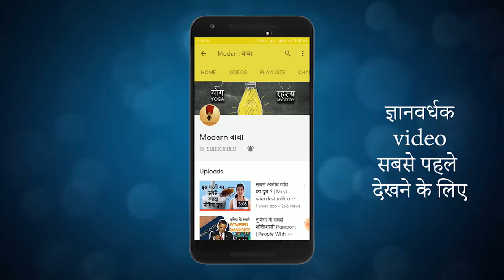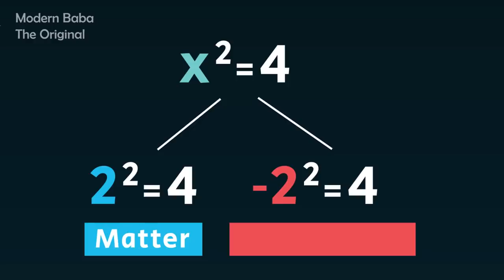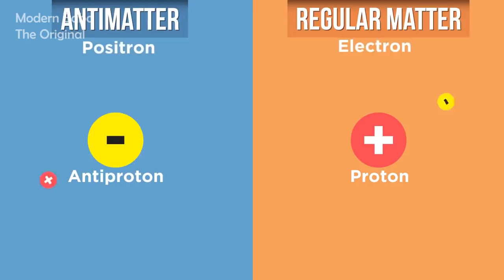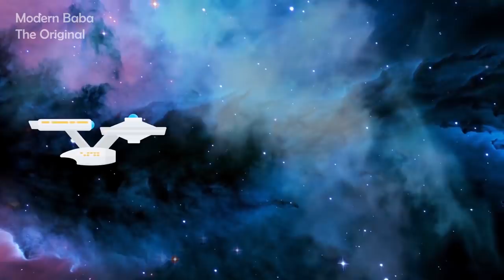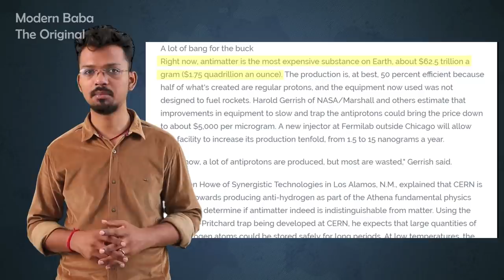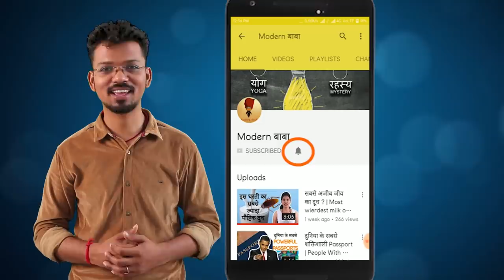क्यों 1 ग्राम की कीमत 17,00,000 करोड़ रूपये है | Antimatter kya hai ? Modern Baba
Antimatter दुनीया का सबसे महंगा मटेरियल है | Antimatter क्या होता है ? और ये कहा पाया जाता है ? ये पूरी जानकारी इस विडियो में |

Antimatter is the world's most expensive material. What is Antimatter and where can we find antimatter? Know in this video.